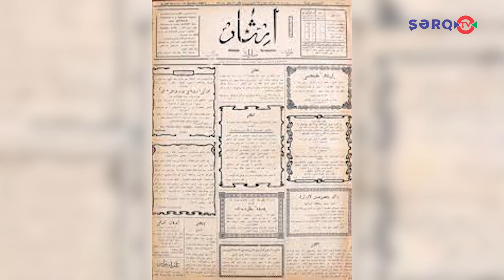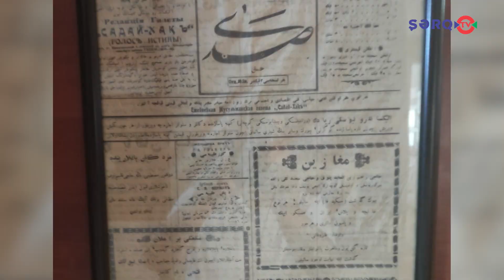Ən çox həbs və sürgün edilən baş redaktor: O kimdir?